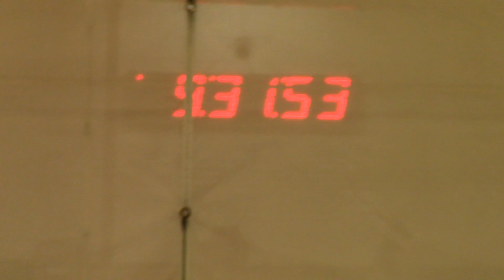2/14/17 --- Court #3 --- 9:30 PM (2nd Half)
Luke Franey
Andre Thomas
Josh Gibbs